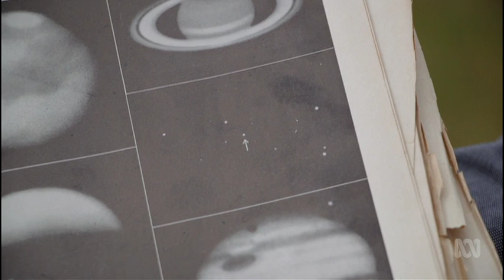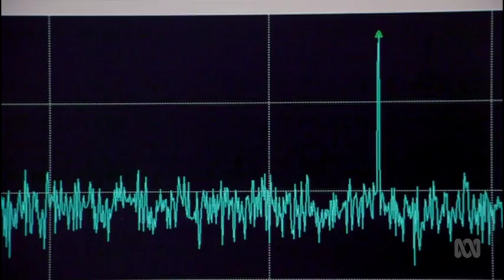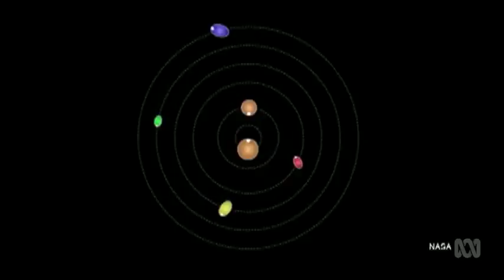PLUTO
Pluto may have been demoted to dwarf planet status, but recent studies reveal it’s an extraordinarily exotic world. Its home to the biggest ice cubes in the solar system: a chain of water ice mountains kilometres high. It has ice volcanoes, which don’t erupt lava, they erupt ice, and it even has dried up lakes of liquid nitrogen. Catalyst reveals Pluto’s secrets with mind boggling beautiful pictures.